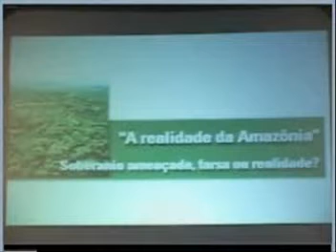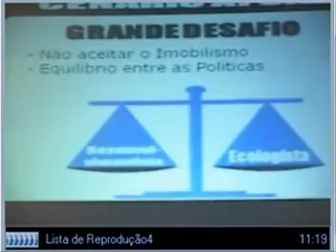SEMINÁRIO AMAZÔNIA AMEAÇADA - SP - 10JUN2008 - PARTE 3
VEJA PARTE 1